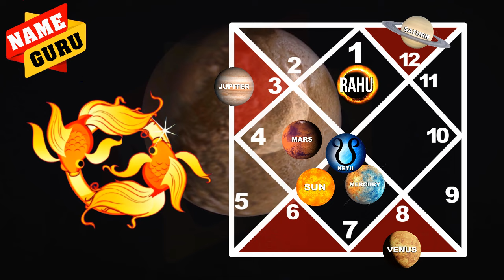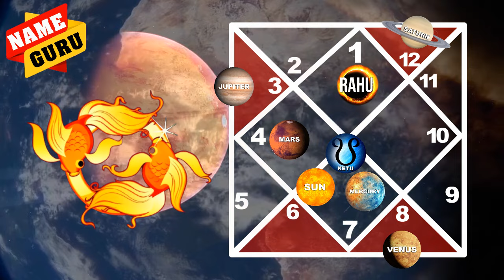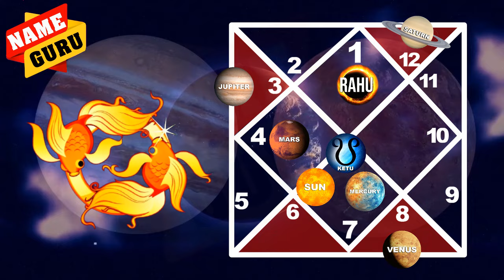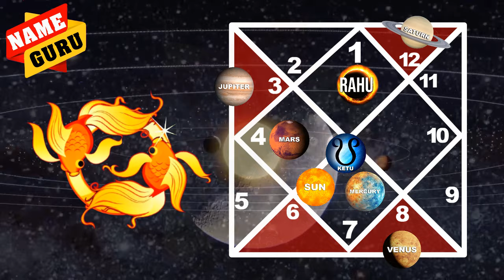PISCES | OCTOBER 2024 | FINAL GAME CHANGING MONTH | BIG CHANGES